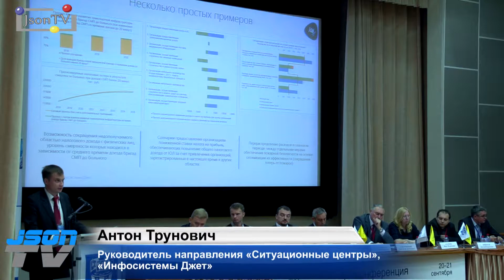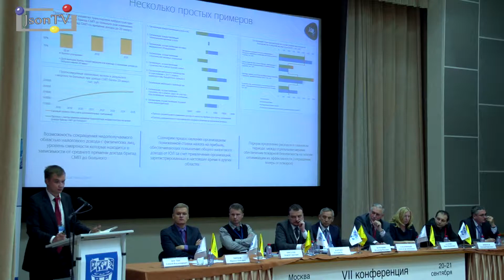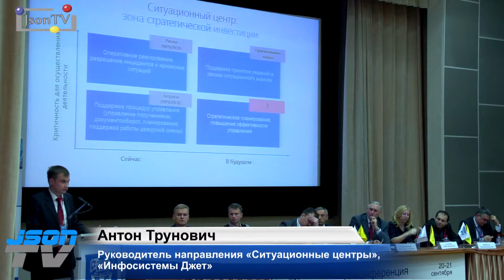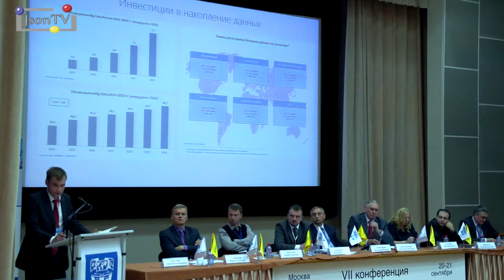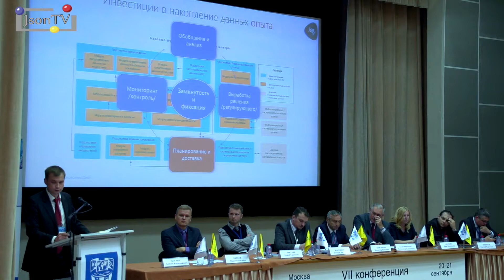Ситуационные центры: фокус кросс-отраслевых интересов. Антон Трунович, «Инфосистемы Джет»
Ситуационный центр − стратегическая инвестиция в систему управления организацией.

Трунович Антон Сергеевич, руководитель направления «Ситуационные центры», компания «Инфосистемы Джет».